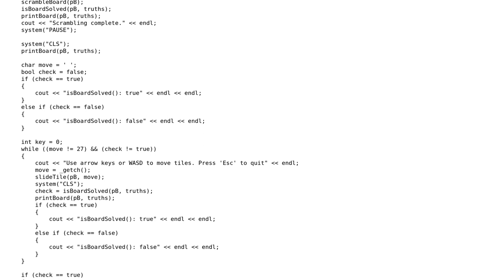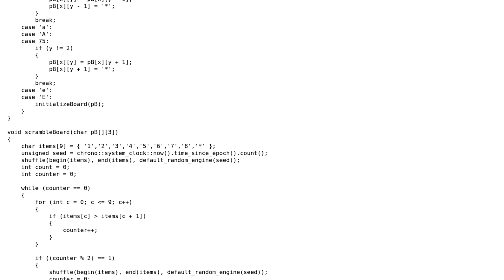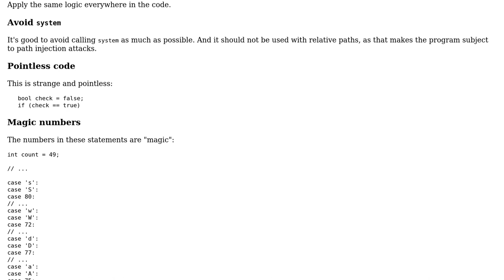Code Review: SlidingNumberTile Program Efficiency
With thanks & praise to God, and with thanks to the many people who have made this project possible! | Content (except music & images) licensed under CC BY-SA | Music | Images & others | With thanks to user Michelfrancis Bustillos user janos user 200_success and the Stack Exchange Network Trademarks are property of their respective owners. You are responsible for your own actions.